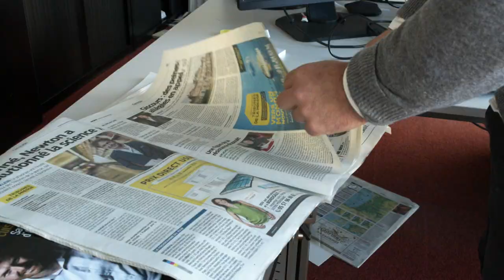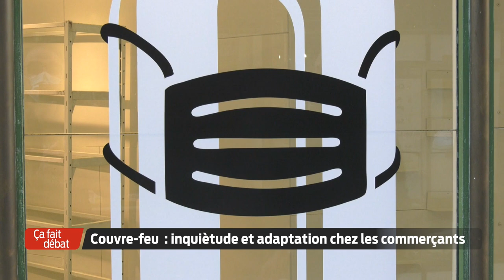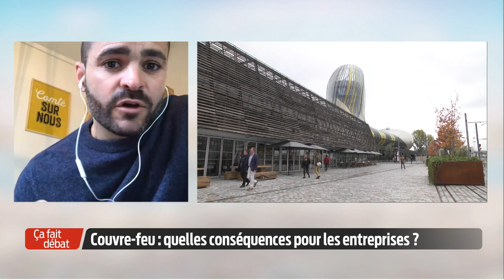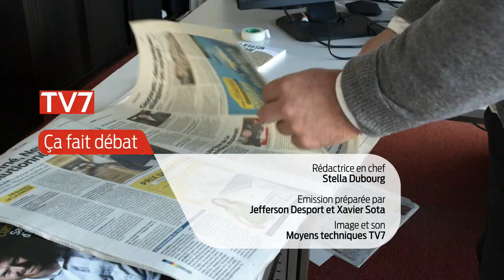Ça fait débat | Covid-19 : une vaccination trop lente ?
Covid-19 : une vaccination trop lente ?
Couvre-feu : une mesure efficace pour freiner le virus ? Quelles conséquences pour les entreprises ?
Variant : une course contre la montre

Professeur Patrick Dehail, conseiller médical à l'ARS
Delphine Labails, maire de Périgueux
Peyo Hiriart, directeur des Halles de Bacalan à Bordeaux